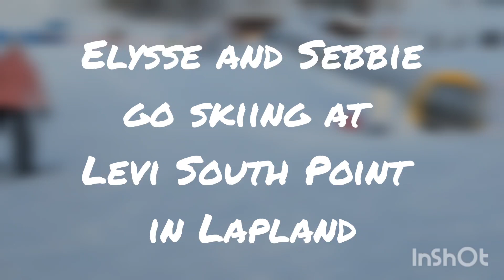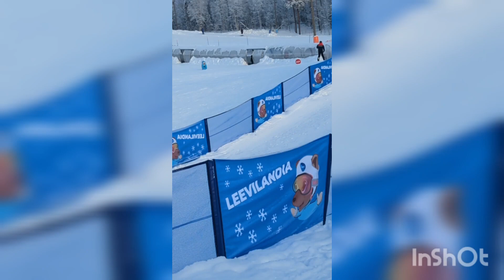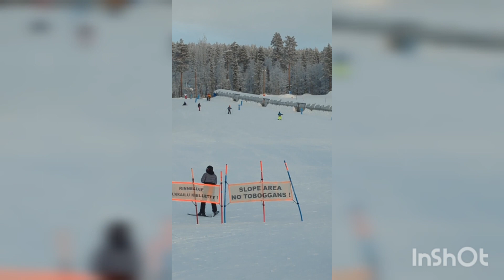Elysse and Sebbie return to Lapland! skiing at South Point in Levi.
Elysse and Sebbie wanted to do skiing lessons on our second trip to Lapland.

We went to South point in Levi on the other side to where we are staying.

We have our second lesson tomorrow!

It was -21degrees.